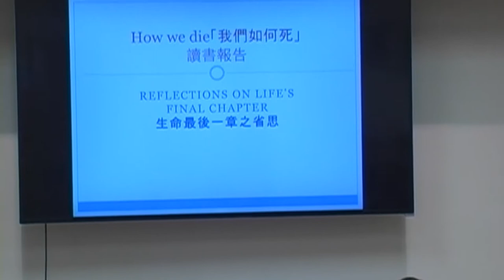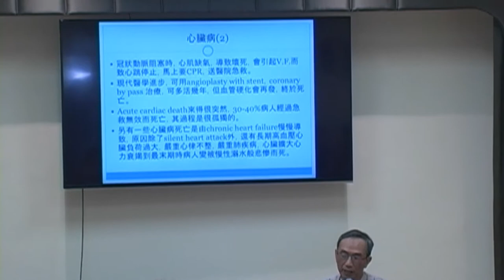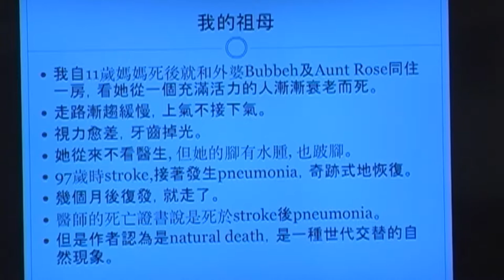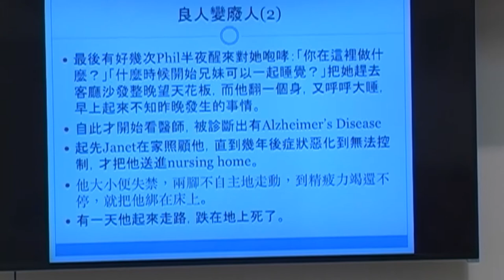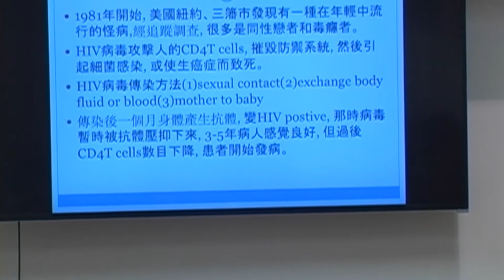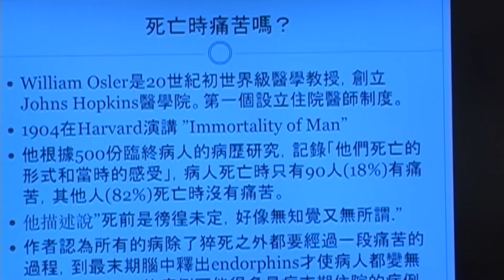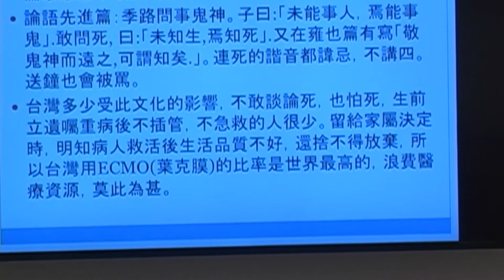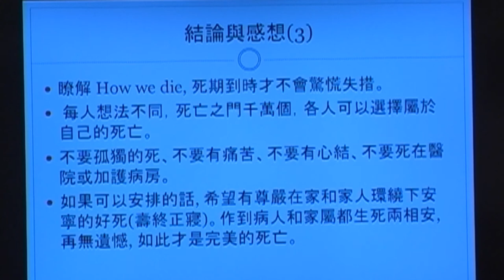台美人信仰與人文研習會(TARSA-SC)- 03122015-"How We Die"-黃哲陽醫師讀書心得分享